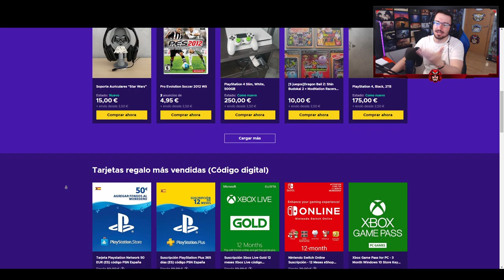🔵 JUEGOS GRATIS de PS PLUS JUNIO 2021 | PLAYSTATION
00:00 PS Plus Junio
00:55 Star Wars Squadrons
01:35 Virtua Fighter 5
01:57 Waves Out (Si, otra vez)
02:15 Operation Tango